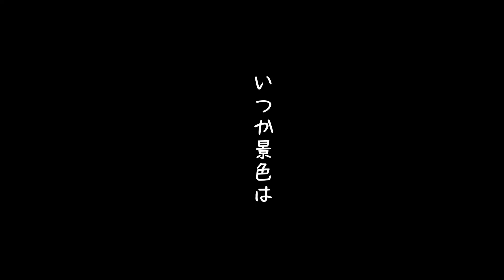第五回大会ブレーキングダウン応募【永田えほん】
たたかうイラストクリエイター！

はじめまして〝永田えほん〟と申します。絵を描く事と体を動かす事が大好きで、RIZINファイター『朝倉兄弟様』が所属するジム『トライフォース赤坂』にてキックボクシング、MMAを大好きなプロ格闘家の先生方の指導のもと日々特訓しています。〝たたかうイラストクリエイター〟としてお客様に満足していただけるよう粘り強く全力で仕事に取り組みます。〝楽しいを創りたい〟〝日常に笑顔を〟そんな想いで描くイラストクリエイトなお仕事が出来ればと思っています。宜しくお願い致します。

『2021カラオケDAMチャンネルオープニングムービー』はこちら↓

映像制作・株式会社タンジェント様のホームページはこちら↓

ダルビッシュ翔さんのアパレルブランド“COMPLIANCE”(コンプライアンス)
立ち上げから、イラストレーター、デザイナーとして参加させていただいております。
販売サイトはこちら↓
(収益の一部は、大阪西成、炊き出しなどの寄付に充てさせていただいております。)

永田えほん
『カラオケDAMチャンネル　2021年度オープニングムービーアニメーション』
シナリオ、絵コンテ、キャラクターデザイン、作画、イラストアニメ担当
『国指定名勝　海地獄　2019夜の海地獄　湯気と小鬼と一夜の奇跡』
シナリオ、絵コンテ、キャラクターデザイン、作画担当

など

たたかうイラストクリエイター！永田えほんホームページから↓

お仕事内容：イラスト全般
(WEB用アイコン・バナー・アイキャッチ・広告用漫画・挿絵・絵コンテ・​イラスト制作・アニメーション などなど)
その他ご要望がございましたらぜひお気軽にお問い合せ下さい。
心よりお待ち申し上げます　　       永田えほん

永田えほん クリエイター登録 エージェンシー

〝シュガーイラストレーターズクラブ〟様ホームページはこちら↓

〝マンガ、イラスト制作/株式会社フーモア〟様ホームページはこちら↓

楽しいを創りたい♪
すべてのお仕事を全力で！
よろしくお願い申し上げます
永田えほん